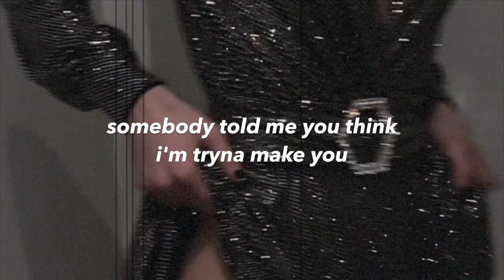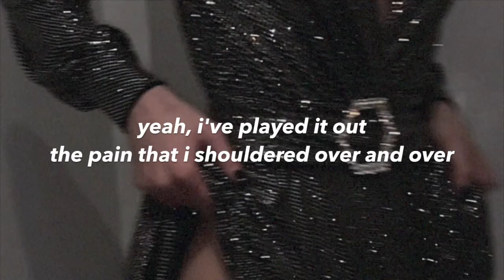jealous - lennon stella [lyrics]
jealous - lennon stella

follow me for sneak peaks !!

notes / updates ;
↳ lowercase intended ;)
↳ i'm sorry if any of the lyrics are wrong ):
↳ tags ;